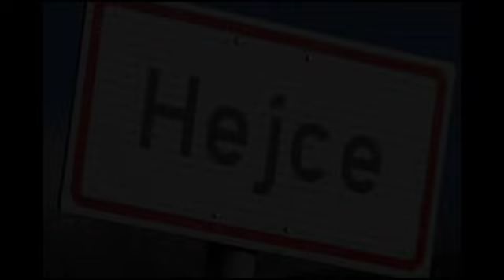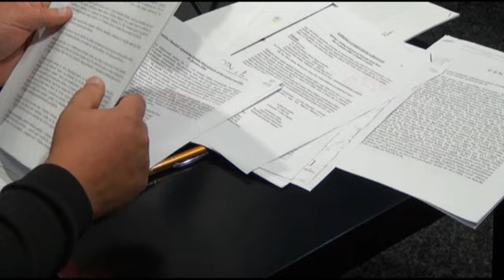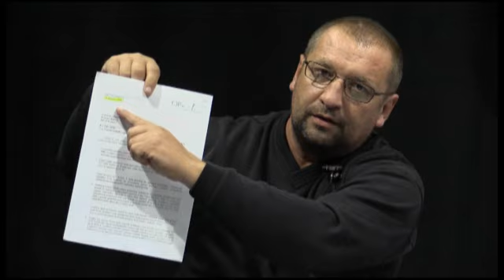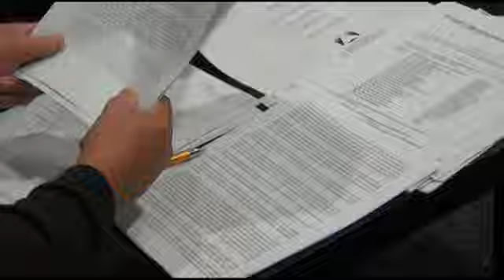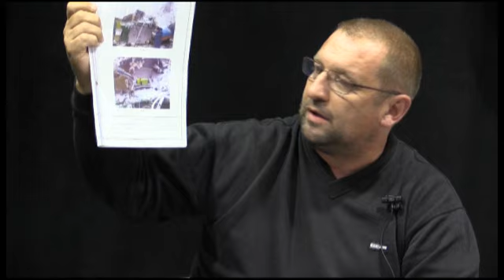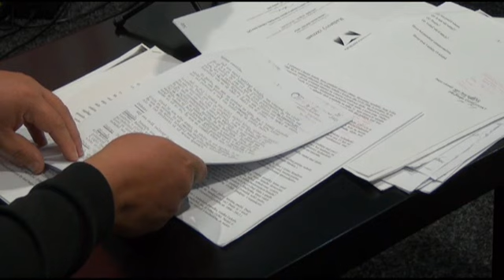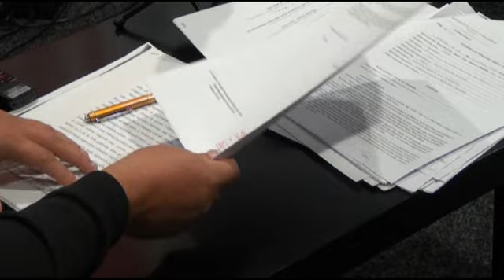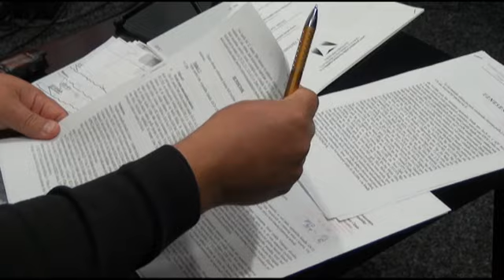Kauza Hejce 2